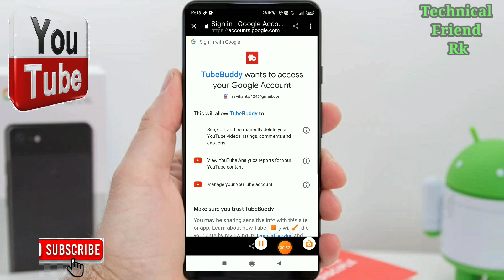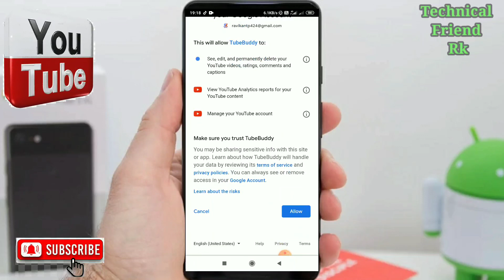YouTube buddy App A to Z information || how to use YouTube buddy app || installed & use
hi friends,

is vedio me hamne YouTube buddy app ke bare me information di he.,

youtube buddy aap kaise use kare,
How to use youtube buddy app,
Youtube buddy app,
How to create youtube channel,
How to use youtube buddy app hindi,
Youtube buddy kaise use karte he,
Youtube buddy kya he,
Youtube channel grow kaise kare,
Youtube settings kaise kare,
Technical Friend Rk,
Technical Yogi,
Technical Gurujii,
Manoj day